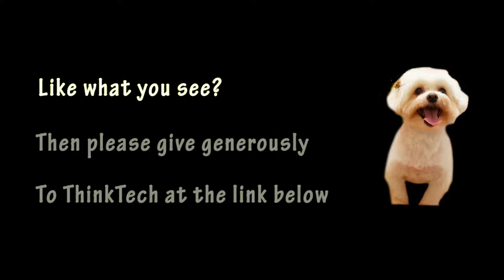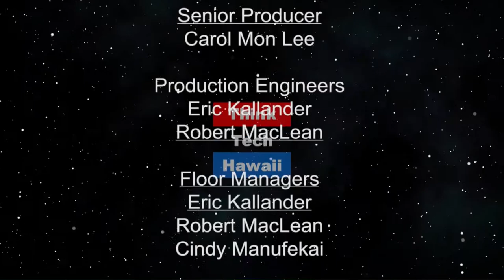How the media has changed, and how it is changing (Community Matters)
Is it meeting community needs?.  John Fink, who has made a career of studying the media and its relationship with the community, will take a look at some of the changes he has seen, and how the media is changing in Hawaii and on the mainland these days, both in coverage and economics.

The host for this episode is Jay Fidell.  The guest for this episode is John Fink.